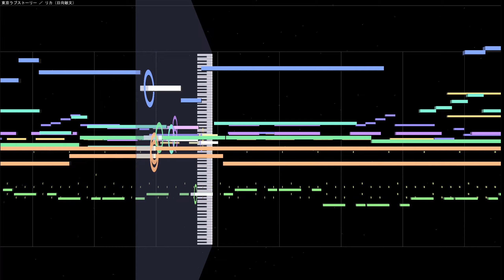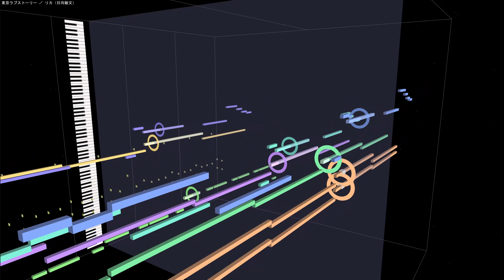(cover)リカ ／ 東京ラブストーリー 1991 Tokyo Love Story(DTM Instrumental)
ドラマ「東京ラブストーリー」から、ヒロインのテーマ曲「リカ」です。
印象的なシーンでよく流れたこのBGMを聴くと、あの頃が思い出されます。

原曲：リカ ／ 東京ラブストーリー BGM
作曲：日向敏文
編曲：日向敏文
使用ソフト：ABILITY 3.0＋MIDITrail Ver.1.3.0
使用音源：CM-64 + SC-55